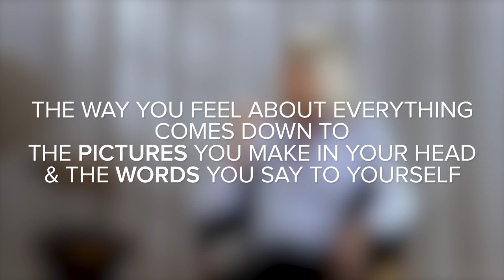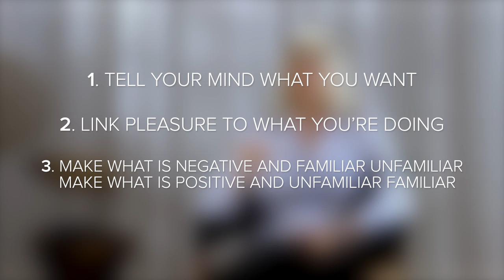How to Control Your Brain | Marisa Peer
Your greatest ally or your greatest enemy — it can launch you to the stars, or plunge you into the abyss. You decide. Revolutionary hypnotherapist, Marisa Peer, explains how to transform your life.

Your brain is smarter than you may think. It is highly receptive to your habits — in thought, emotion, and behavior. It manifests your reality based on these habits because it does what it thinks you want it to do.

Do you sometimes dread going to work or to the gym? Your brain will eventually find a way to make those lazy-day thoughts a reality. Maybe it will make you sick, or depressed, or unmotivated, so that it can achieve the outcome you envision in your head (avoiding work or the gym).

This is because your brain will always try to move you away from pain and towards pleasure.

But you can take control of your brain, your habits, and your destiny by forming a partnership with your brain as Marisa Peer describes.

Her simple techniques to start collaborating with your own brain will transform your life from day one.

Her revolutionary technique, Rapid Transformational Therapy, has worked for professional athletes, top entrepreneurs, and famous musicians to catalyze their personal growth and launch their fullest potential.

And now this technique is available to you.

IMPORTANT TIMESTAMPS:
01:14 1.Your Mind’s Job is to come up with Resistance
01:45 2.Your brain’s job is to help us Survive, Not make up Happy
03:20 3.Your brain likes and responds to images that make a picture
04:06 4.The brain loves what is familiar

ABOUT MARISA PEER:

Marisa Peer, who was once named the Best British Therapist by Men’s Health magazine, has spent 25 years working with an extensive client list including royalty, rock stars, Hollywood actors, Olympic athletes, CEOs of multi-billion dollar companies, and political leaders. Her tools and techniques aim to bridge the gap between 99% of the population and the top 1% of super-achievers she works with.